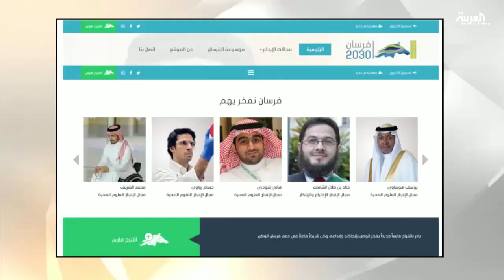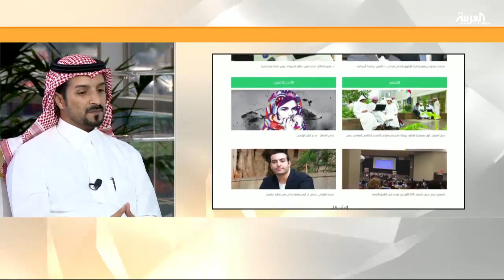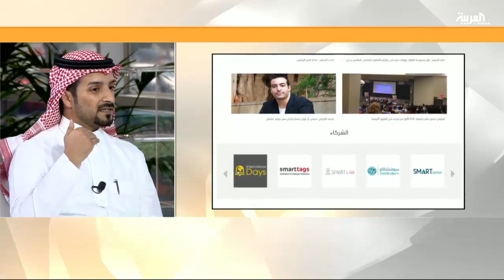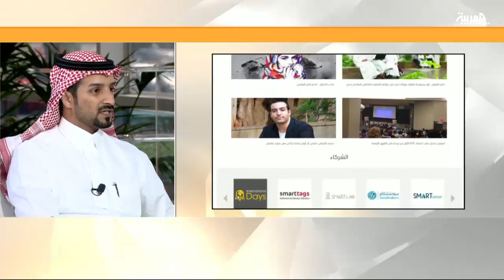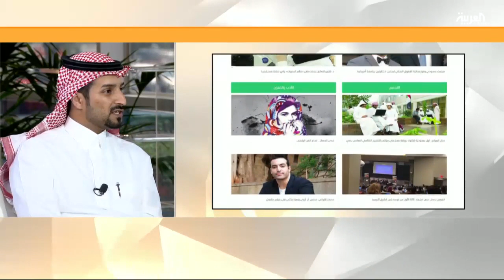مبادرة لتسليط الضوء على الكفاءات السعودية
مبادرة فرسان 2030 لتسليط الضوء على كفاءات الشباب في السعودية